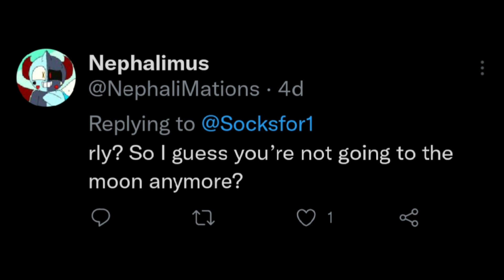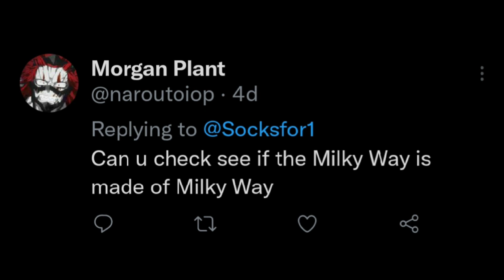Socksfor1 is devastated || Sockstwt #113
Wait, so you're telling me that the moon is made out of ROCK and not CHEESE?! My whole life has been a lie...